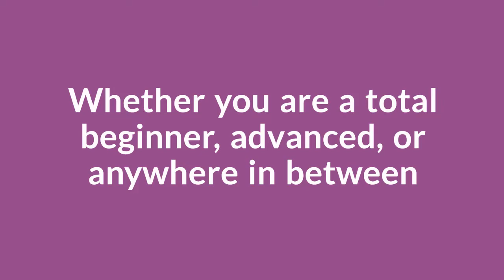How do the Weekly Classes work?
Just a friendly robot showing how our classes work. For any questions the robot didn't answer, check out